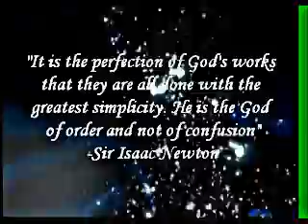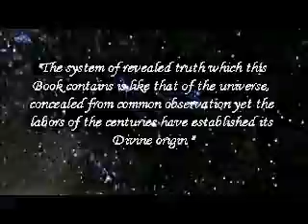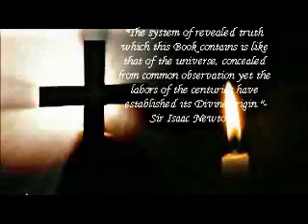Sir Isaac Newton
Newton discovered calculus, the laws of gravity and built the first reflecting telescope. Using a prism, Newton demonstrated that a beam of light contained all the colors of the rainbow.

President of the Royal Society from 1703 till his death, Sir Isaac Newton wrote in Principia, 1687:

This most beautiful system of the sun, planets, and comets, could only proceed from the counsel and dominion of an intelligent Being...All variety of created objects which represent order and life in the universe could happen only by the willful reasoning of its original Creator, whom I call the Lord God. In Optics, 1704, Newton wrote: "God in the beginning formed matter." Regarding the Bible, Newton wrote:

The system of revealed truth which this Book contains is like that of the universe, concealed from common observation yet the labors of the centuries have established its Divine origin.